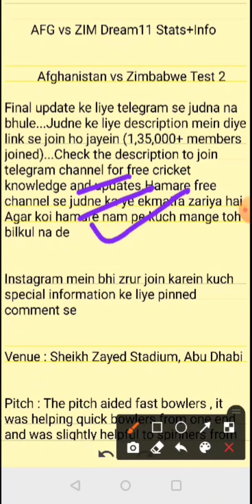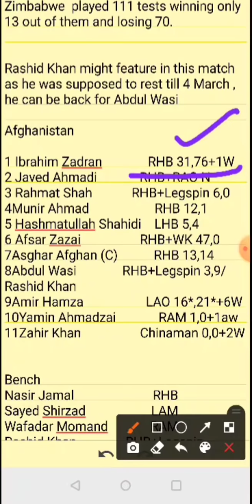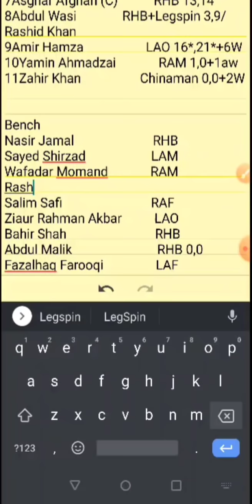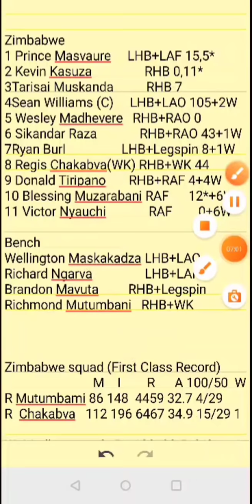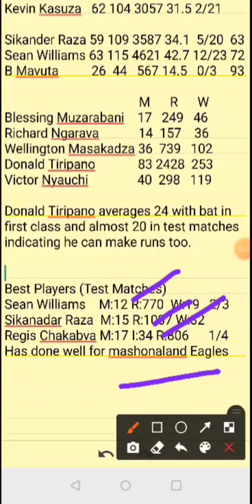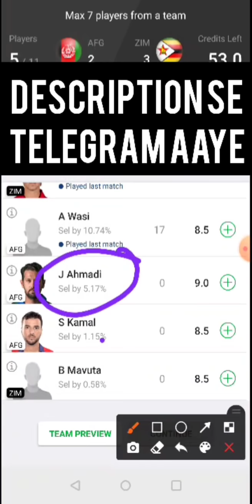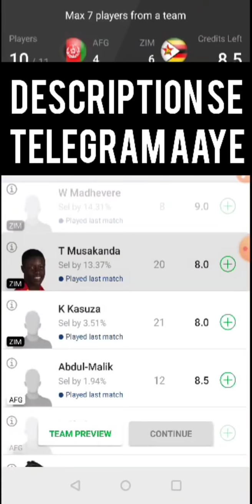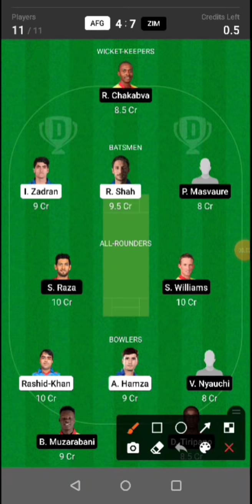AFG vs ZIM Dream11 | AFG vs ZIM Dream11 Team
AFG vs ZIM Dream11| AFG vs ZIM | AFG vs ZIM Dream11 Team| is  match of  afg vs zim dream11 test and includes match preview for afg vs zim  dream11 from the afg vs zim test series dream11
Test series

1. This analysis  is based on my

2.Dream11 takes great care to comply with all central and state legislation in India to ensure that  users are fully protected. Every contest on  platform is carefully designed to comply with applicable statutes and regulations in India.